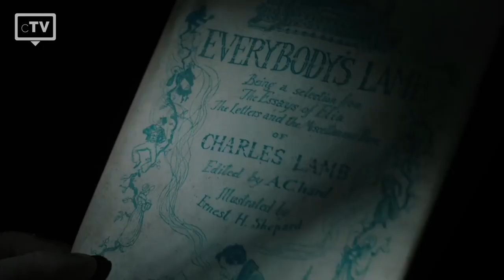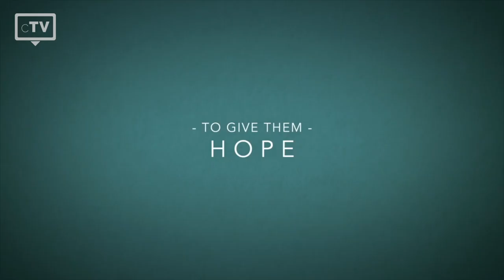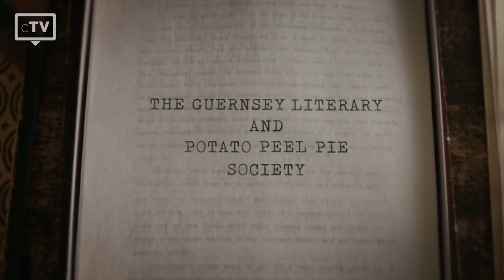TOP 5: Lily James Movies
We have picked the top 5 Lily James movies that you have to watch. The British Actress Lily James started her acting career appearing in TV series like "Secret Diary of a Call Girl“ and "Downton Abbey“.

Movies in this Ranking:
5. Yesterday:
4. Cinderella
3. Darkest Hour
2. The Guernsey Literary and Potato Peel Pie Society
1. Baby Driver